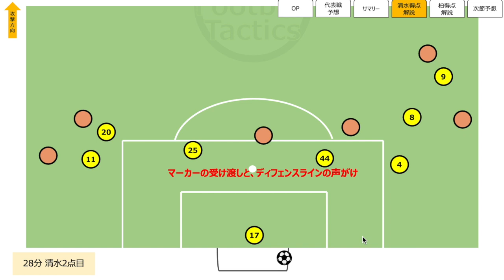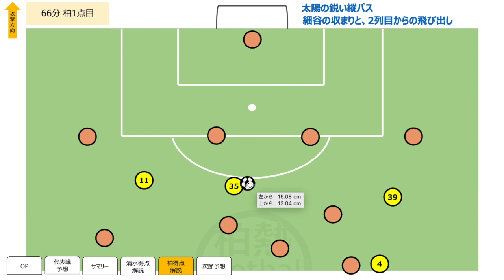【ハイライト】#15 2021年J1リーグ 第6節 柏レイソル vs 清水エスパルス 戦術分析 〜成った一つの理想系を語る、日本代表戦の予想スタメンを添えて〜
0:00 オープニング（雑談）
1:05 日本代表戦 予想スタメン
3:27 試合結果概要
6:46 清水2点目 解説
9:39 柏1点目 解説
12:00 次節プレビューvs横浜FC

2021年シーズンの第6節、vs清水エスパルス戦！
雨風が強い悪天候のなか、悔しいシーンが多かった印象ですね…
今回は、柏レイソルの2失点目、柏レイソルの得点シーンに加え、3月末に行われる日本代表戦についても少し触れております。
理想としていた一つの攻撃の形は見えた試合だったかなと思います。
代表ウィークで、2週間ほど間が空きますが、一度戦術を見直して、蘇った柏レイソルを見れることを期待しましょう！

次節、横浜FC戦の見所ポイントも軽くお話してます！